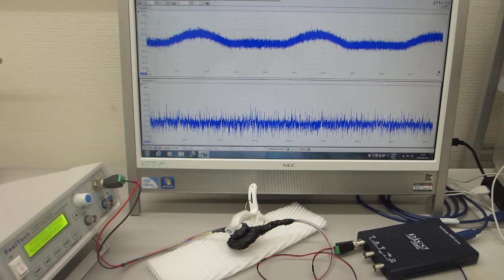超音波プローブの製造技術（超音波の伝搬特性テスト）